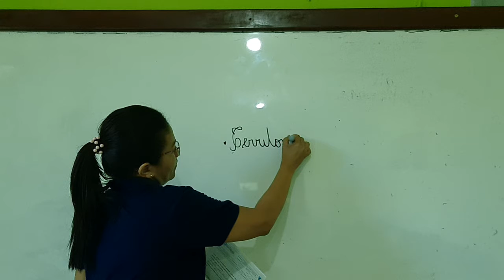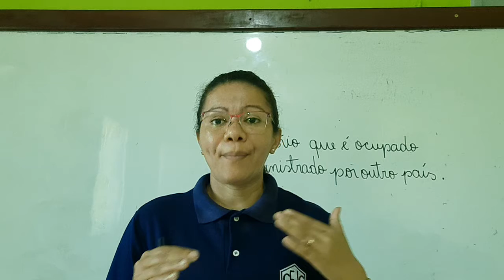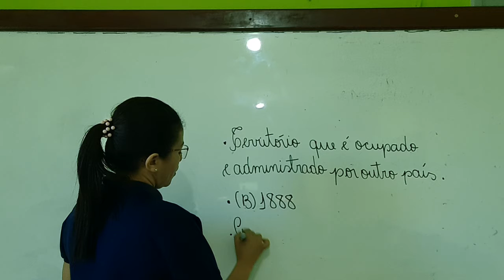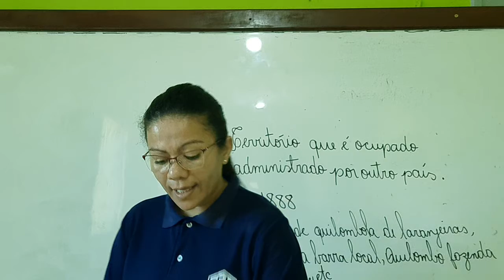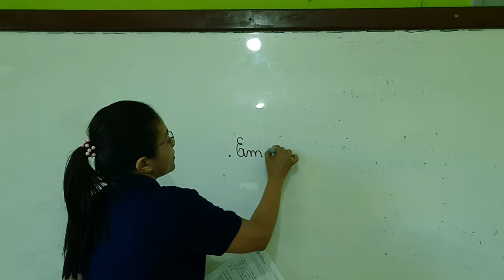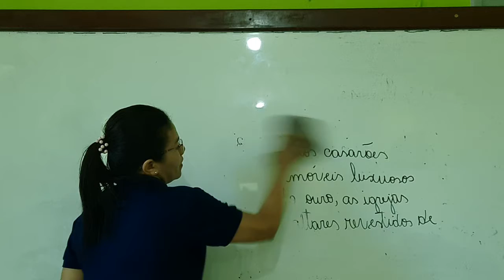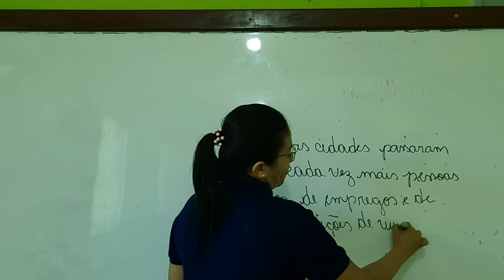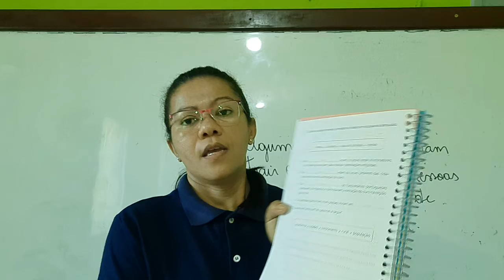4U S13 012 30-07 LUCIANA HISTORIA